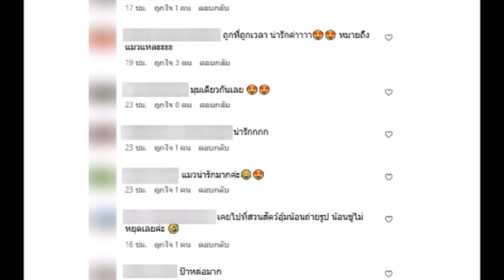''สงกรานต์ เตชะณรงค์'' ตอกยํ้าข่าวลือ ด้วยภาพเฟรมเดียวกันเป๊ะ